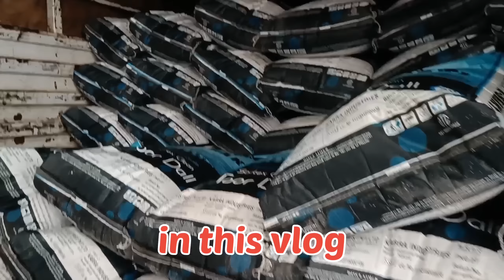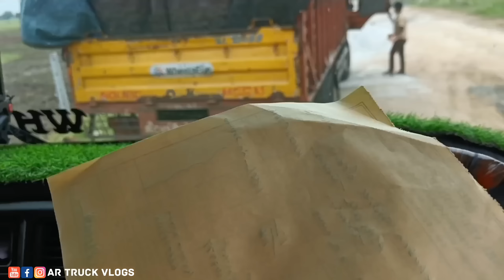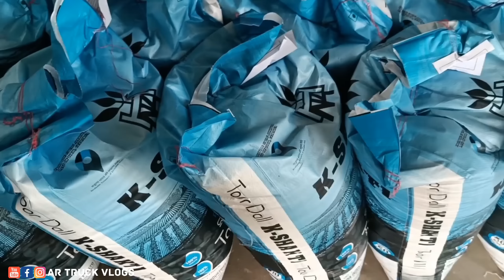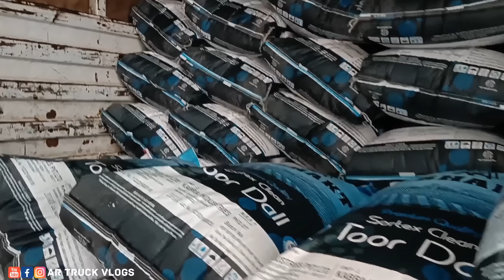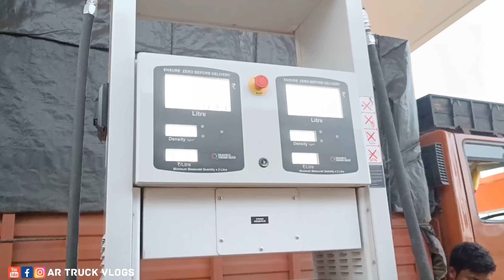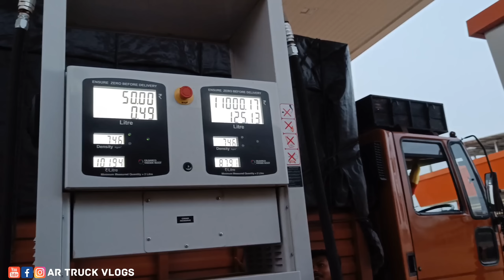ಖಾನಾವಳಿ ಊಟ ಮಾಡುದ್ರೆ ಮನೇಲಿ ತಿನ್ನೋ ತರ ಇರುತ್ತೆ | ಈ ರಸ್ತೆಯಲ್ಲಿ ಕಳ್ಳತನ ಜಾಸ್ತಿ ಆಗ್ತವೆ |kannada truck vlogs